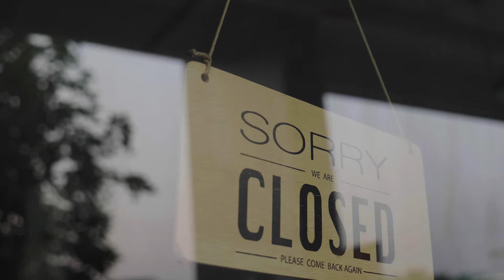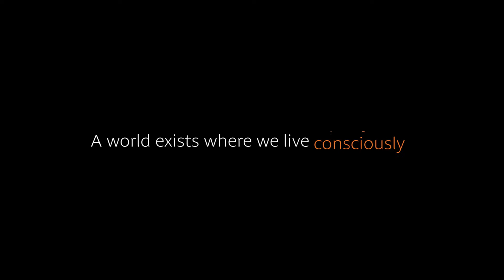IN THIS MOMENT - MARK PREBBLE NUTANA 2020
In this profound and simultaneous moment of reflection worldwide, we can envision the world we want and need to build together.